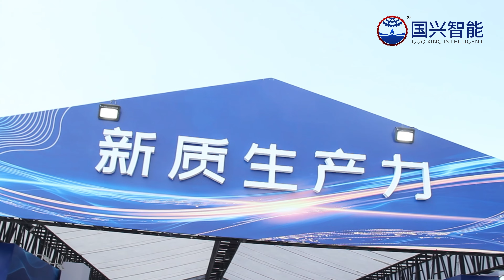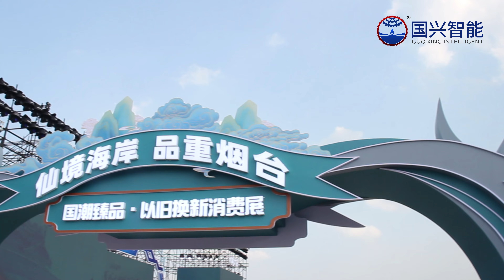GX firefighting robot in expo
GX fire fighting robot and special platform chassis robot MFR.
GX robotic firefighters are one of the most capable, durable firefighting robots on the market. Designed to mitigate life-threatening situations, these tools provide fire suppression, situational awareness and intelligence gathering to first responders. Operated by remote belly-pack controllers, users are provided a real-time video feed allowing them to traverse hazardous terrain and push obstacles from their path while withstanding extreme elements. GX robotic firefighters are critical to have on your side in high risk, dangerous environments.

Guoxing fire-fighting robots account for more than 75% of China's domestic market share. The real source factory, providing one-stop services for R&D, production, sales, and service, including petrochemicals, coal mines, power plants, and emergencies.
Guoxing Intelligent, your wise choice!